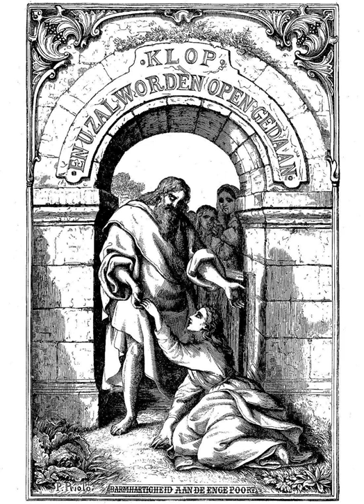A. VISSER OVER BIJBELSE BEVINDING VOLGENS MAARTEN LUTHER, GEBR. ERSKINE, VAN DER GROE EN KOHLBRUGGE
H.F. Kohlbrugge: Velen zijn er onder ons, die uiterlijk de Wet kennen en geleerd hebben, zonder evenwel de stem van God zo in het vuur vernomen te hebben, dat zij daardoor van doodsangst niet wisten, waar te blijven. Tot deze zeg ik, dat al wie Leven uit God ontvangt, een tijd kent, waarin hij de stem van God in zo’n donder en bliksem, in zo’n vuur vernomen heeft, zoals eertijds de kinderen Israëls Ik wens degene geluk, wie de stem Gods, de stem van Zijn Wet, zo in de oren gedonderd heeft of dondert, dat hij daarover geheel verschrikt en als doodgeslagen is.

“Gij zult geen andere goden voor Mijn Aangezicht hebben! … Gij zult niet begeren”,
 dat is de stem van de levende God uit het midden des vuurs! Dit gebod en verbod moet bij u waarheid worden; het recht der Wet moet in u vervuld zijn. Wat heeft God aan uw ganse christendom, als u voor zo’n stem niet beeft en uitroept: “Wee mij. Hier hoor ik tot mij het woord: u zult niet begeren, u zult niet dit, u zult niet dat!  En, ik ben een afgodendienaar, een moordenaar, een hoereerder en echtbreker, een dief en rover, een lasteraar van God en van mijn naaste, een weerspannige, en … ik kan niet geloven; ik heb de eeuwige dood verdiend.”

Ik herhaal het: Wat heeft de levende God aan al dat praten van uw geloof, als gij u vleit met dingen, die toch bij u geen waarheid, geen werkelijkheid zijn! De Wet laat zich niet in een graf werpen. Die mens bedriegt zichzelf, die Gods stem verneemt en niet verbrijzeld wordt, die niet verslagen in angst des doods belijdt: Dit “gij zult niet” is niet bij mij. De zodanige misleidt zijn hart, wie het er niet om te doen is, dat dit “gij zult niet” bij hem in vervulling gekomen zij. Waarheen dan nu, opdat dit bij u in vervulling gekomen zij? De berg der heiligheid op met uw verontschuldigingen? Met uw goede voornemens, met het u in achtnemen voor verdere zonden? Wie er lust toe heeft, die wage het, maar hij zal verpletterd worden. Naar God wilt u heen? Naar God met berouw, met boete, met veel tranen? Maar Hij spreekt in een vuur en in een gloed van toorn, die u verteert! O, welgelukzalig hij, die met een verbrijzeld en verslagen hart, bij het gevoel van Zijn verdoeming, buigend onder het recht Gods, in doodsbenauwdheid het woord verneemt: “Uit het midden van u heb Ik een Profeet verwekt, naar Hem zult gij horen.”

God laat Zich met geen zondaar in. Geest kan Zich niet inlaten met het voor Hem verdoemde vlees. Maar God in Zijn ontferming geeft en heeft gegeven een Profeet, naar Hem moeten wij gaan. Dezen Profeet houd ik u voor; Zijn Naam is: Jezus Christus. Wie zich vervloekt en verdoemd gevoelt, wie in een doodsangst beeft voor de stem van de heilige God, die hore deze Profeet, gelijk God het heeft bevolen. Wie niet in overeenstemming is met de Wet, die is de eerste dood gestorven; wie echter Hem, deze Profeet, niet hoort of wie Hem veracht, die sterft de tweede dood; wie Hem hoort, die ademt Hij van Zijn lippen eeuwig leven in de ziel; van deze neemt Hij weg de drievoudige dood. Wat weten wij zonder deze Profeet van God? Slechts dit: Hij is een verterend Vuur, en wij zijn verloren. Wat doet deze Profeet, als u bij Hem ter school gaat, u door Hem laat onderwijzen? Hij bestraalt u met Zijn wonderbaar licht, Hij openbaart Zichzelf aan u als de Waarheid, en u ziet al de banden der duisternis en der onkunde van God van u afgeworpen. Hij openbaart u de ganse zaak uwer zaligheid, de ganse raad Gods, hoe dat alles waarheid is in Hem, de Heere Jezus, en Hij geeft u Zijn Geest. Hij neemt de blindheid, de aangeboren onwetendheid van u weg. Hij leert u, dat deze in vuur en gloed sprekende God, deze rechtvaardige Rechter door Hem uw Vader is; dat Hijzelf aan Diens gerechtigheid voldaan heeft, en dat Hij dit “Gij zult niet” voor u vervuld heeft. Voorts leidt Hij u in de hoofdstukken van Zijn leer, hoe Hij voor u van God is uitgezonden; hoe Hij is geworden uit een vrouw, geworden onder de Wet; hoe Hij een vloek geworden is voor u, om u van de vloek der Wet te verlossen, en hoe Hij u een eeuwige zegen, eeuwige gerechtigheid, eeuwig leven heeft aangebracht van de Vader, zodat er geen verdoemenis voor u is, omdat Hij u in Zich heeft opgenomen.

En zo brengt Hij u naar Gethsémané, voert u voor de geestelijke en voor de wereldlijke rechterstoel; Hij neemt u met Zich op Golgotha, aan het kruis, in het graf; Hij staat met u op uit de doden, vaart met u op ten hemel. Als nu verrast Hij u, zeggende tot u: Zie, dit Mijn paradijs is het uwe; u hebt de verlossing van al uw misdaden in Mijn bloed; u hebt recht op de liefde Mijns Vaders, recht op de erfenis. En met dit Zijn onderwijs, waarin Hij gedurig het geloof in uw hart werkt, herschept Hij u, geeft u zijn gezindheid, ook Zijn Geest, en werpt aldoor Zijn licht, het licht van Zijn genade, op dit “Gij zult niet”, opdat u gedurig op Hem ziet, u aan Hem houdt, en zo zult u niet alleen doen, maar zo doet u werkelijk de goede en heilige en volmaakte wil van God, zonder dat u het weet. .(. )